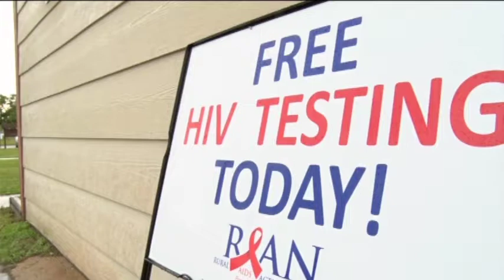Community Spotlight: Two Spirit Awareness Day